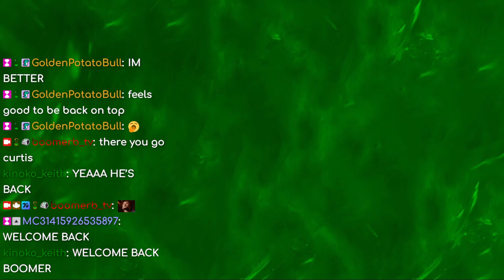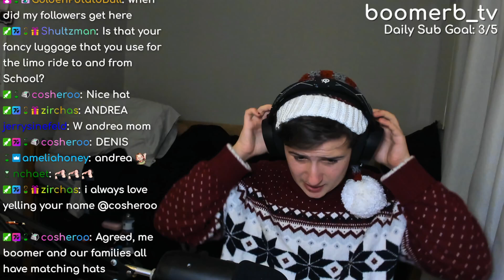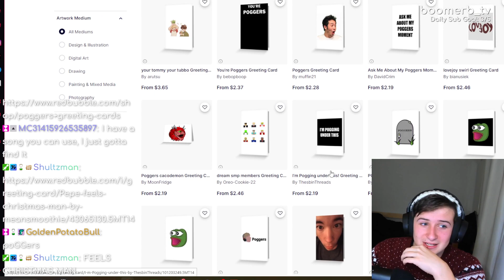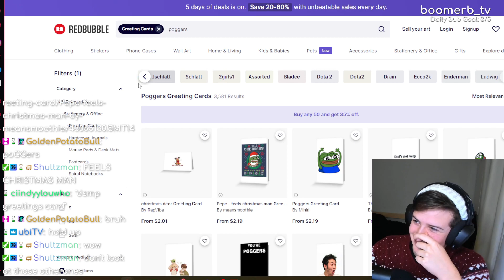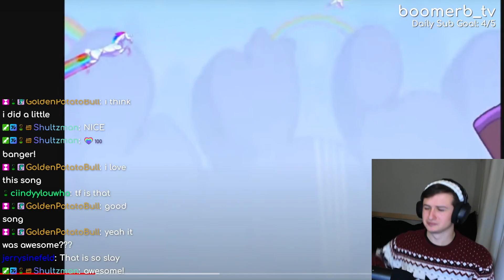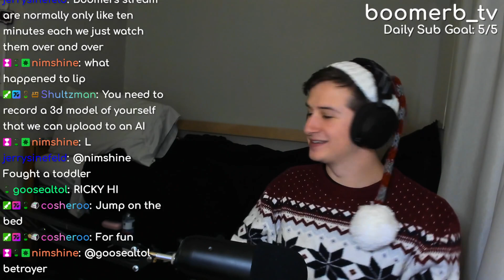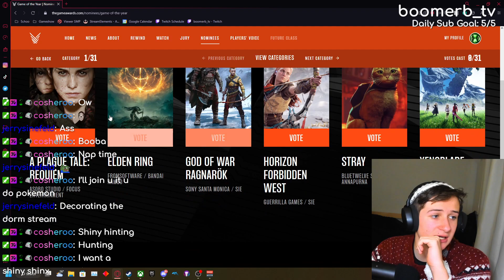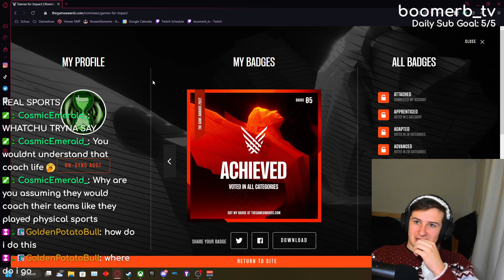11/28/2022 Just Chatting